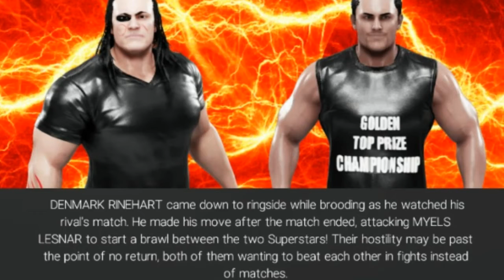WWE 2K19: J.W.S 2024 (SS) Build up Part 6